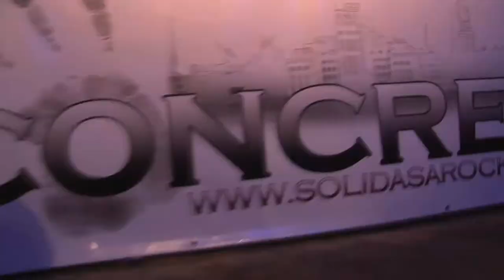CONCRETE - Cover of Bad Motor Scooter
CONCRETE's cover of Montrose's Bad Motor Scooter
2010 -  Dry Bean - Fitchburg, WI